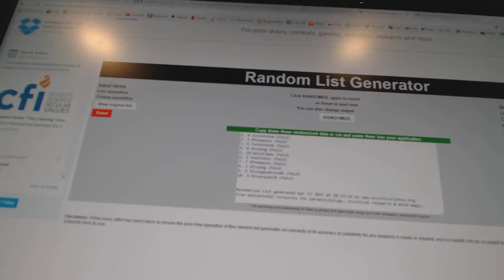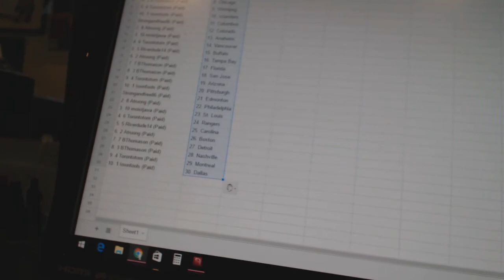Team Randoms - C&C GB #7201